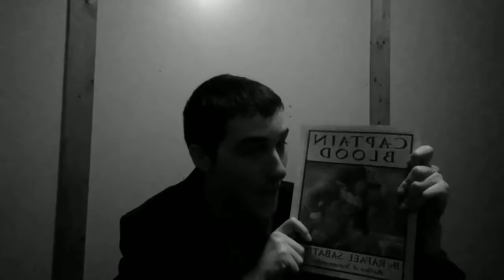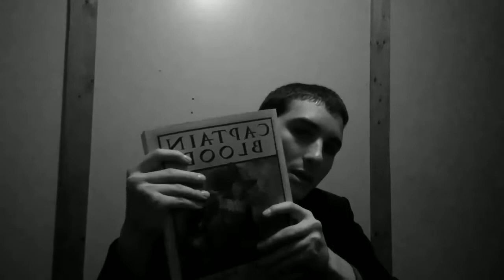ASMR 1970 Marketing Show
This is the Best Marketing Show in The U.S